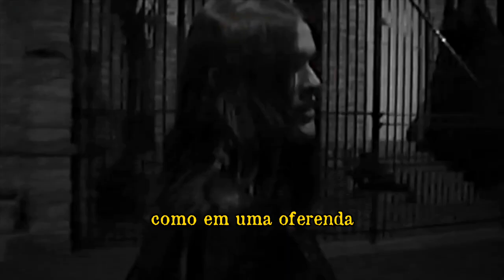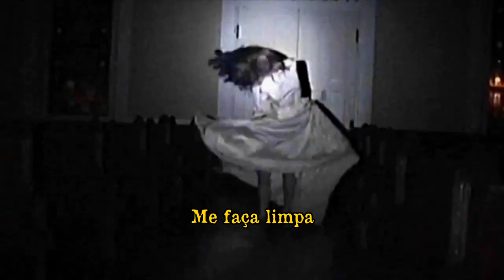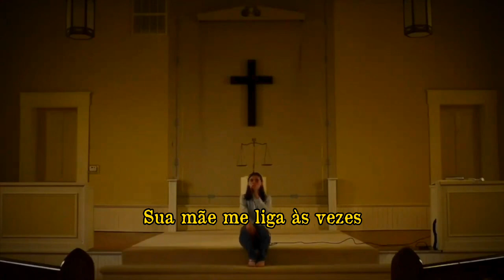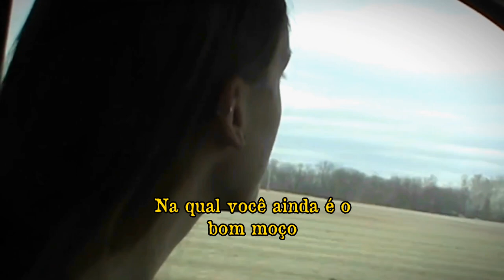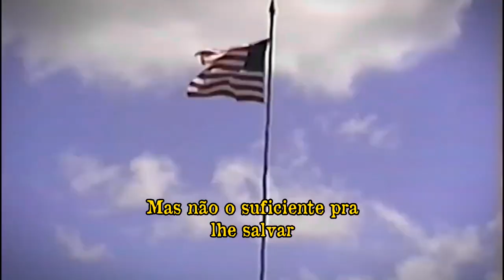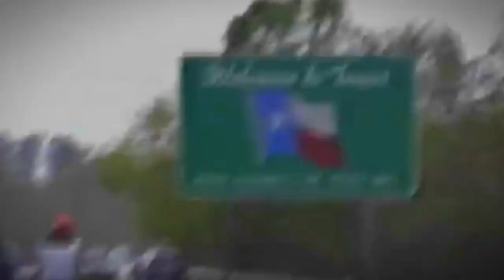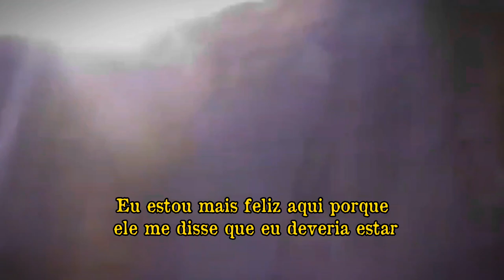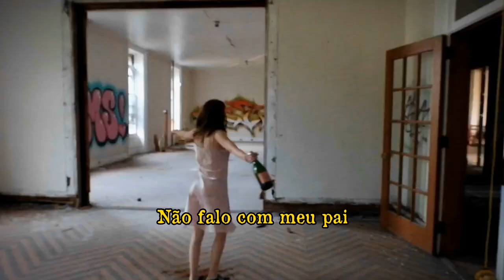Preacher's Daughter - Ethel Cain - Short Film (Legendado)